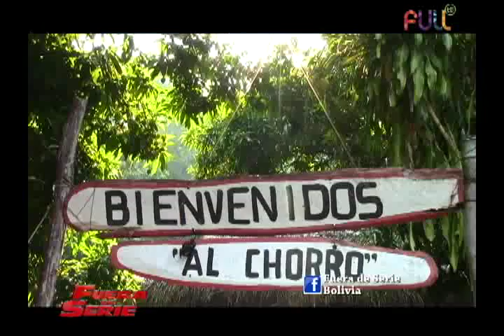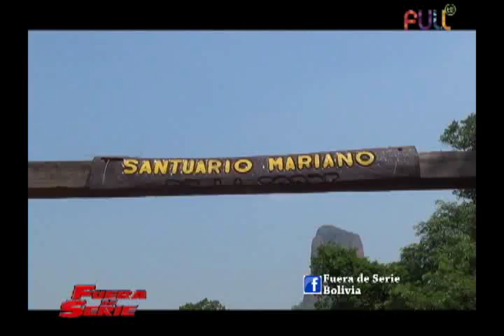Conociendo Robore 1ra Parte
La produccion Fuera de Serie viajo hasta robore para que conoscan un poquito de este hermoso lugar